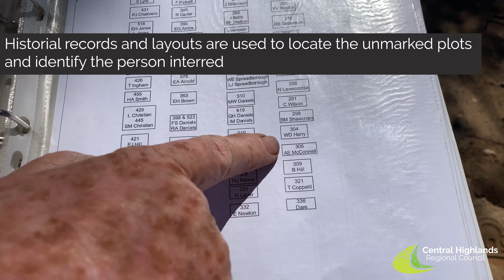Locating historical plot numbers for unmarked graves | Central Highlands Regional Council